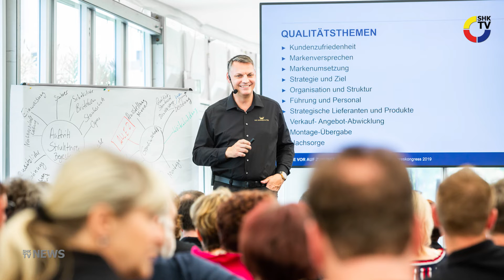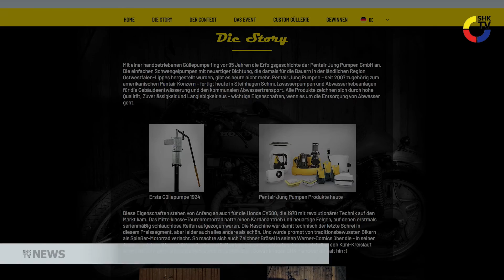SHK-TV Nachrichten: Wolf startet Fussball Tippspiel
...und mit:
– SHK Einkaufs- und Vertriebs AG stellt sich Herausforderungen der Zukunft
– Jung Pumpen feiert 95. Geburtstag